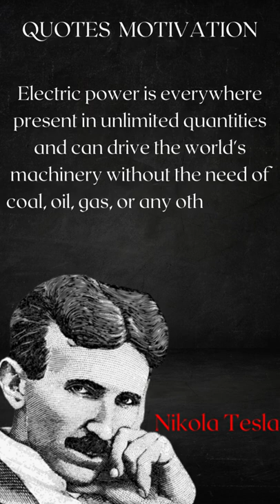Nikola Tesla's Quotes which are better to The gift of mental power comes from god the Bible